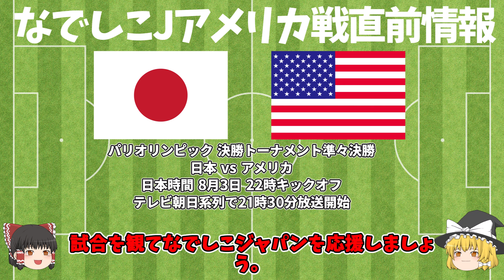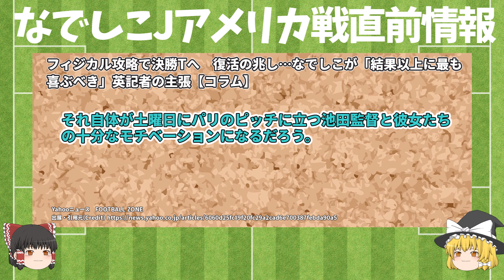【なでしこジャパン】通算対戦成績で31勝１敗８分 オリンピックだけ見ても４勝０敗０分 それでも米メディア警戒「大番狂わせを起こす準備は整っている」【パリオリンピック】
【なでしこジャパン】通算対戦成績で31勝１敗８分 それでも米メディア警戒「大番狂わせを起こす準備は整っている」【パリオリンピック】

決勝トーナメント初戦となるアメリカ戦が行われる。
なでしこ相手に直近９回の対戦のうち、８回で複数得点挙げている間違いなく強敵だ
オリンピックだけ見ても日本との対戦では４勝０敗０引き分け

ライバルとは認めつつも成績はアメリカ側が圧倒的に勝利している
アメリカメディアは余裕とも思われる記事が多い
その中でも一部はアメリカ女子代表チームに対して大番狂わせを起こすのに十分な準備が整っているとの見方もある

ナイジェリア戦で本来のなでしこジャパンの戦い方が出来てきた
中てもＦＷ田中選手のゴールは本人に自信を与えるものとなった。

故障者が多い中どのように選手を起用してくるか
負けたら終わりのトーナメントが始まる。

使用素材
　いらすとや
　DOVA-SYNDROME
    VOICEPEAK